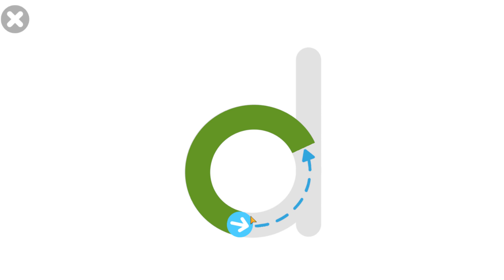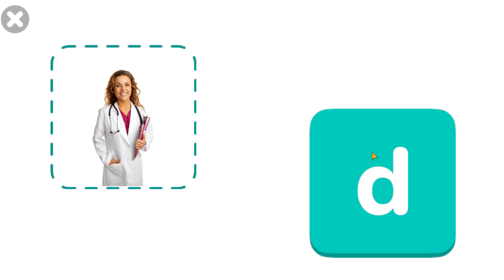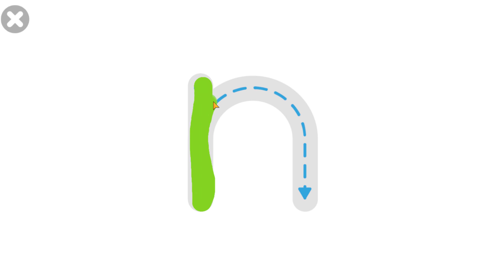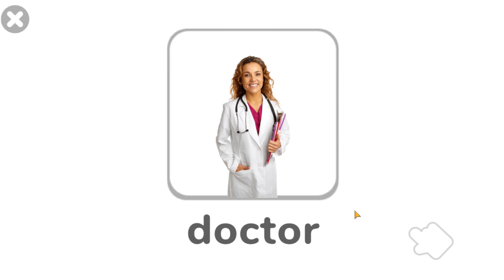New words: Nurse, Doctor | Occupations, names and sounds | Learn English for Kids